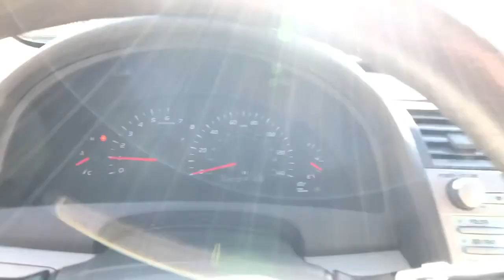2008 Toyota Camry Marietta, Atlanta, Roswell, Woodstock, Kennesaw, GA 494573A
Barcelona Red Metallic Used 2008 Toyota Camry available in Marietta, Georgia at Ed Voyles Honda. Servicing the Atlanta, Roswell, Woodstock, and Kennesaw, GA area.

Cloth. Recent Arrival! 2008 Toyota Camry LE in Red. Clean CARFAX. 21/31 City/Highway MPGAwards:* 2008 KBB.com Brand Image AwardsEd Voyles Honda is a local a family owned dealership that has had a great relationship with our community for several decades. We also serve the entire southeast region, Georgia, Alabama, Florida, Tennessee, North Carolina, South Carolina, Louisiana, and many others. We make the car buying experience easy and fast. Our customers drive out with piece of mind knowing they have a 3 month 3,000 mile warranty on all qualified vehicles at no cost to them. Price DOES include Dealer Documentation fee as well as dealer electronic Tag and Title fee. Prices do not include GA TAVT, Tag, title. Must print ad or mention you saw this price on our website to receive quoted price. Subject to prior sale.